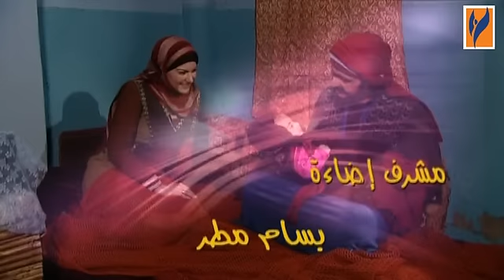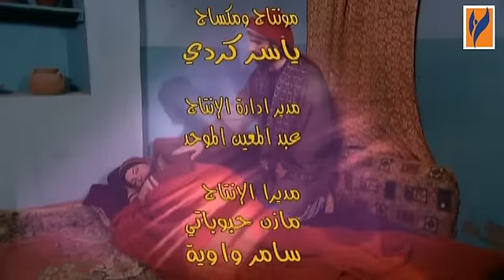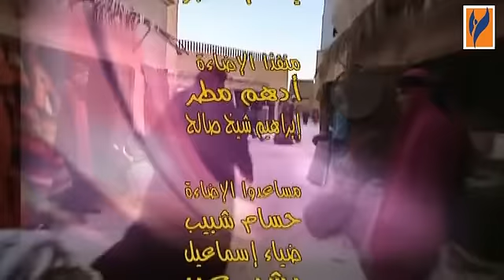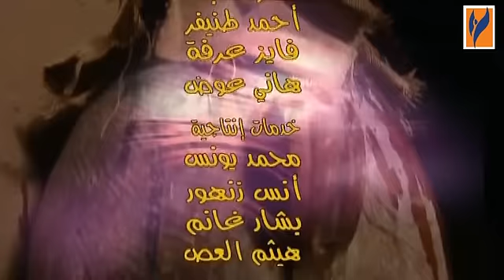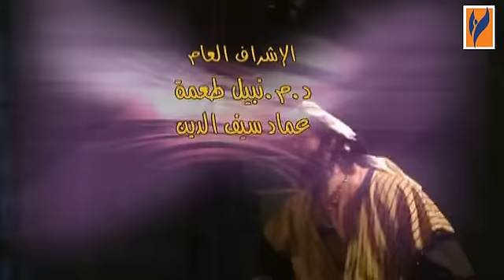مسلسل بهلول اعقل المجانين الجزء 3 الثالث الحلقة 17 السابعة عشر | Bahloul Season 3